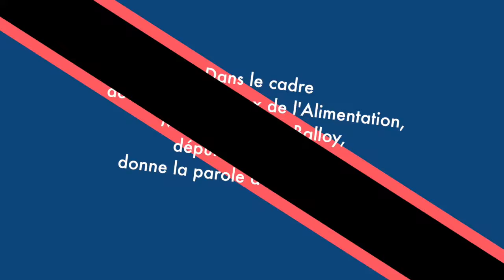Rencontre avec Messieurs Gautier et Piveteau #3